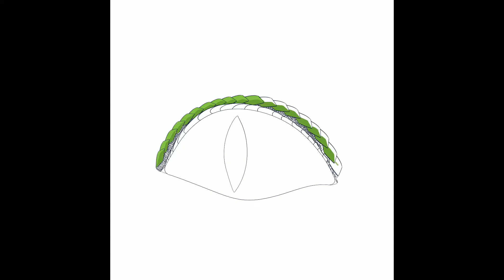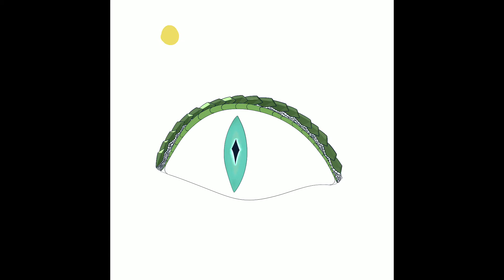Dragon Eye Time lapse (Ear Rape)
A drawing I had to do for art class... Ya

Time: 6 1/2 Freakin Hours